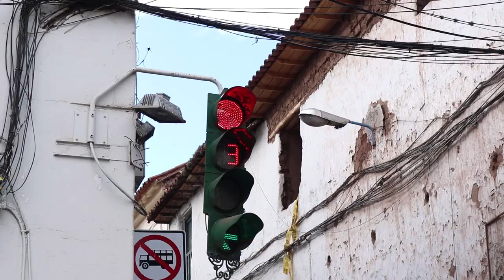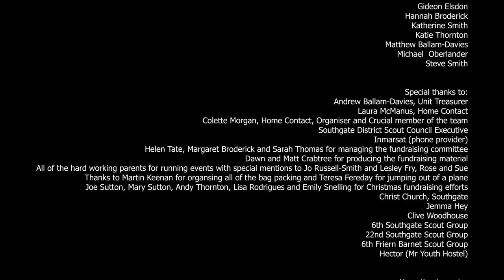Jack Fereday Edinburgh University Video Submission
This video means so much to me as seeing my leaders reaction to watching it for the first time at a presentation evening with over 100 people really made it worth it. Pictures of the finished greenhouse are available on The Hatters ESU Facebook page as unfortunately we were unable to finish it due to weather restraints.

Thanks for taking the time to watch my submission.

Jack Fereday